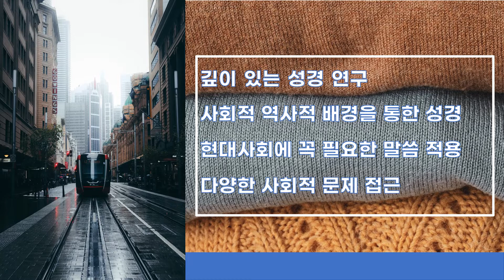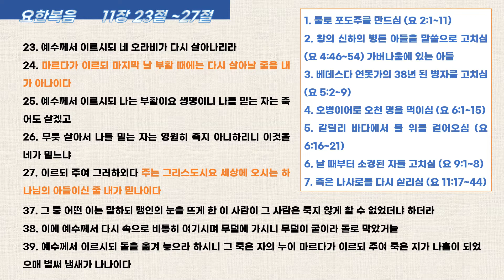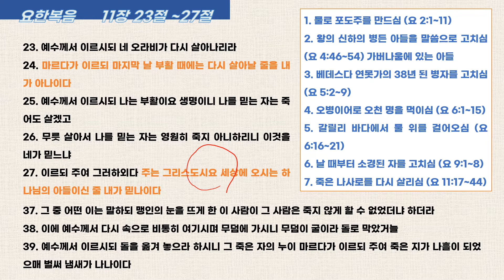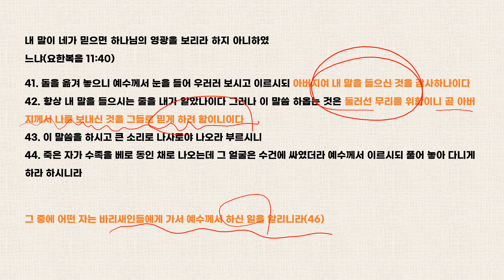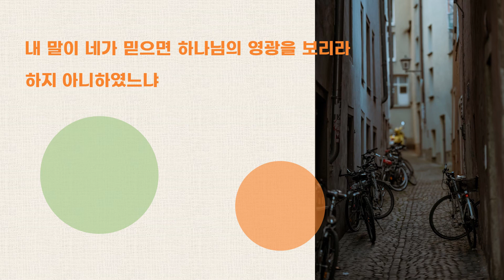예수의 마지막 표적의 대가(요한복음 특강)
요한복음 다른  주제별 설교